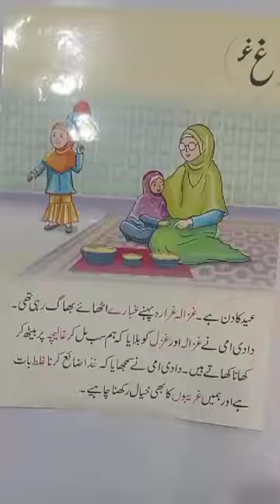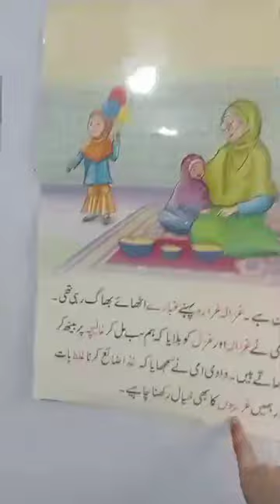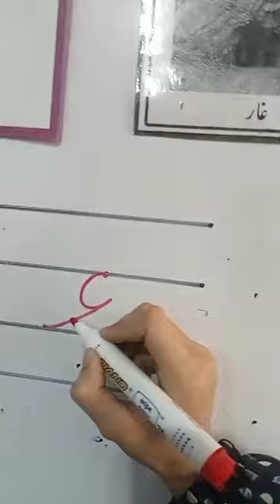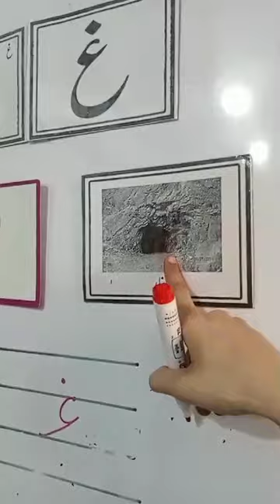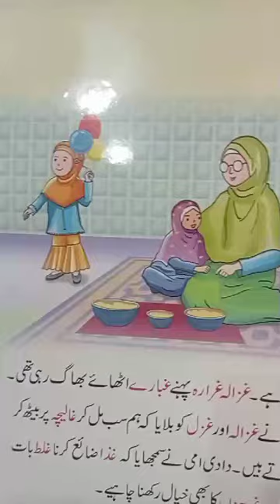Ghain ke kahani